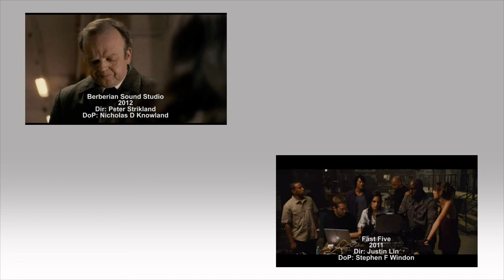Visual Storytelling and Point of View